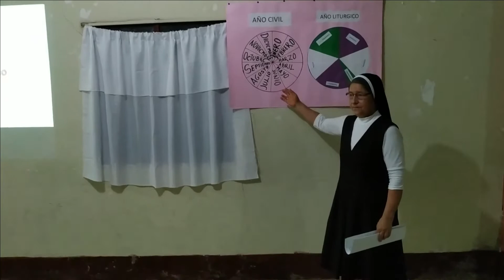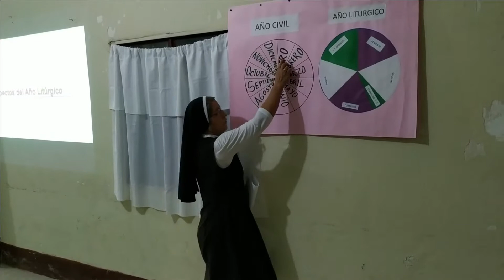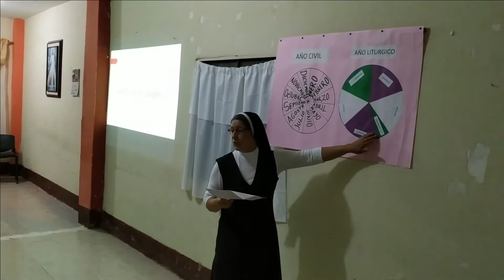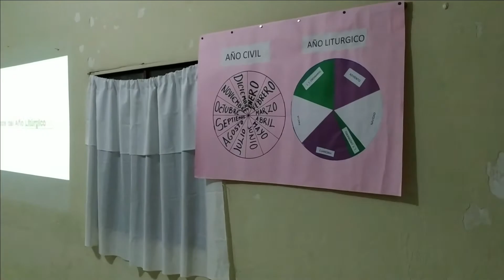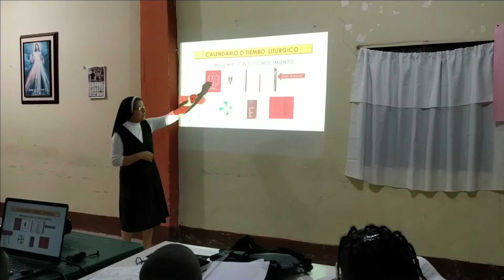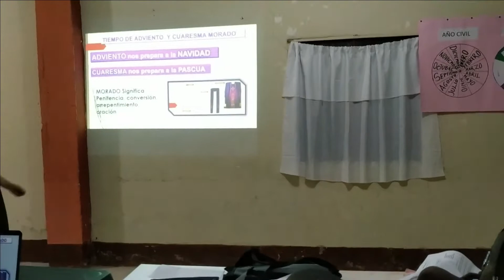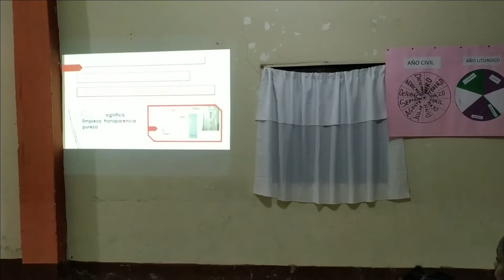Catequesis Parroquia Cristo Rey - Istmina - Hermana Donelia Morales fmi